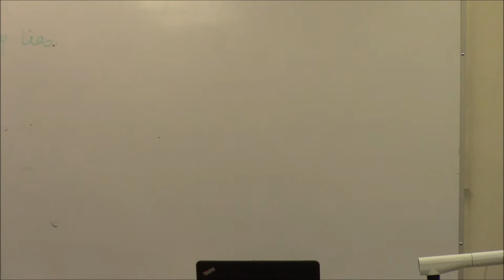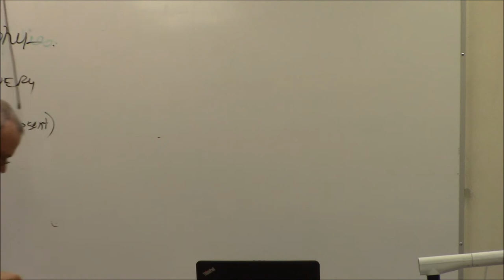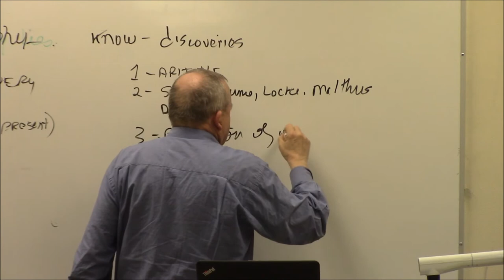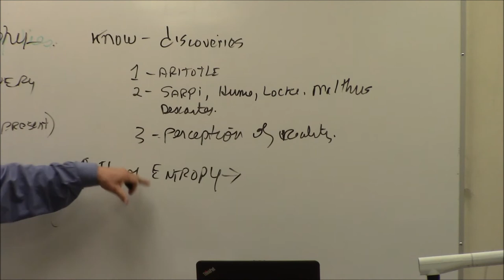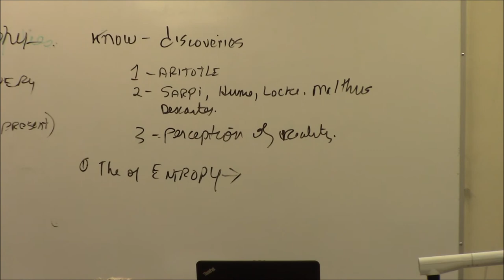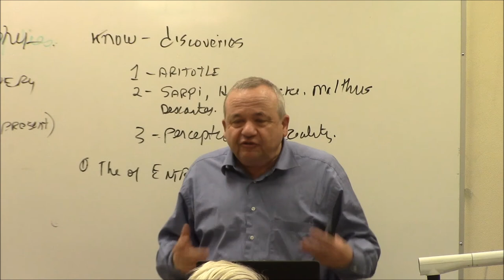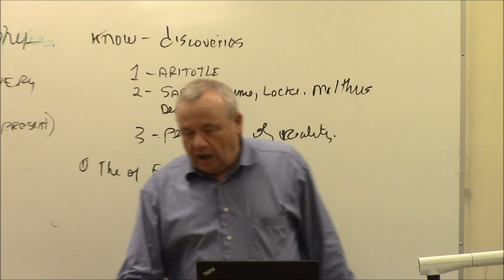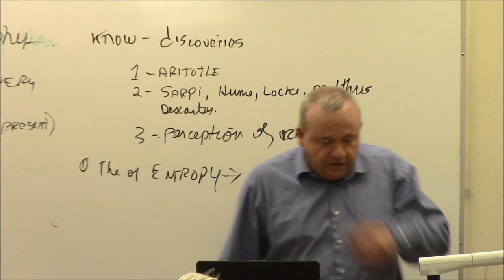Will The Empire Be Hung By It's Lies?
New Paradigm Update: US and International

    In the last several weeks, the most incredible and provable spate of lying has been coming from the British seat of the empire.  The Russians and the Chinese are no longer being diplomatic about this, and these lies about the nerve poisoning in London, or the gas attack in Ghouta are being called, with provable evidence.  The British authorship of these lies is being identified, and the empire's previous power to keep the lid on truth is rapidly eroding.  It is also now clear that either President Trump is being massively lied to by his advisers, or he is in on the lies. I highly suspect the former.  For instance, Trump has announced that all missiles in the attack hit all their targets and none were shot down.  Whereas the Russians are claiming 71 out of 103 were shot down.  Which is true?

Anthropocentric climate change is not supported by the evidence; neither is the dossier of Christopher Steele, nor is the narrative of the chemical attack in Syria, or the Skripal affair, or the actual market value of the toxic financial assets being discounted by the central banks to keep the financial system from imploding. China's intention to escape the "middle income trap" of third world poverty with the Belt and Road is not an imperial ambition. Lies, and more lies, especially British lies. Is not Satan the "father of lies," such that when he speaks he lies? Is not the British seat of empire the modern Satan? So what is true? This is Allister Heath, the editor of the London, Sunday Telegraph explaining on March 14th the empire's view of the strategic situation.. " "Forget NATO. We Need a New World Alliance To Take On Totalitarian Capitalists in Russia and China. Such an alliance would be the biggest shift in geopolitics since the creation of the UN. It would dramatically shift the global balance of power, and allow the liberal democracies finally to fight back. It would endow the world with the sorts of robust institutions that are required to contain Russia and China... Britain needs a new role in the world: building such a network would be our perfect mission."

New Paradigm Update: Canada

     Canadians were treated with a round of grateful applause from Mike Pence for Canada’s support in the US’ recent illegal and unwarranted action in Syria. Despite many in Canada not now believing the lies about Assad, Canadians can only hold their heads in shame while our Federal government aligns with their British, French and U.S. counterparts. Vancouver hosted a rally for Hands Off Syria which got media attention in Israel, and even the French government MP’s have stood up to Macron in parliament with ‘Hands Off Syria’ signs in place of name tags. Macron is in trouble for this action inside France, as is Jeremy Corbyn holding Theresa May to account for the illegal actions. With all the lies being exposed from Russia-gate to Skripal to Syria’s false flags, how long can Trudeau behave without any acknowledgement that Canadians are paying attention?

     Ignoring reality inside Canada as well, Albertans are rightly furious about the Kinder Morgan decision, but are not being given any proper alternatives by Trudeau. Instead Trudeau met with the Texas oil giant immediately after his failed meeting with Premiers’ Notley and Horgan. As lawsuits continue, there is little to no direction coming from all of these leaders except resistance to bad solutions on both sides of the pipeline debate. Texas would like to run roughshod over Canadian laws, environment, and finance and the Federal government would like to let them. The Provinces can only resist this, as any such alternatives are not being discussed or presented in a way that is beneficial to Canadians, the environment and the economy. The 4 laws the Society for the New Humanist Paradigm is preparing now is the only solution at this point. Private Finance Capital versus zero development ‘green’ policies is no choice at all, and this could serve to polarize the Canadian population into a potential break up in the long run. New oil refineries inside Alberta is one of the proposals in our coming 4 laws pamphlet for Canada. Come out to the meeting or support us online by donating to help us organize for these policies.

     All empires are the empires of lies, held together by lies, and the fear of questioning the lies.  It was true in Rome.  It is true today.  When truth is resolutely presented with sufficient counter force, which does not bow to threats, that is when the empire ends.  With Russia and China, wielding the power of the Belt and Road, not backing down to British lies, and naming the British, it is our time to escalate, and amplify that which we know is true.  The end of the empire is here.